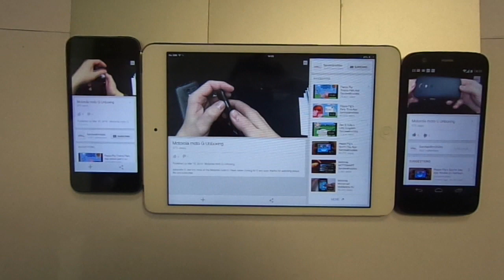Sandwell mobiles jackpotjoy Rainbow Riches £1 a spin